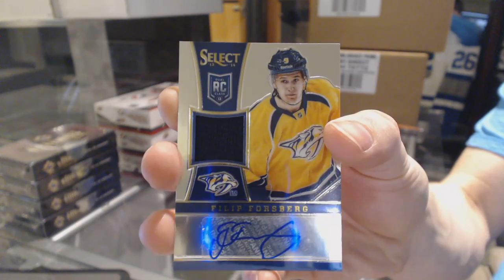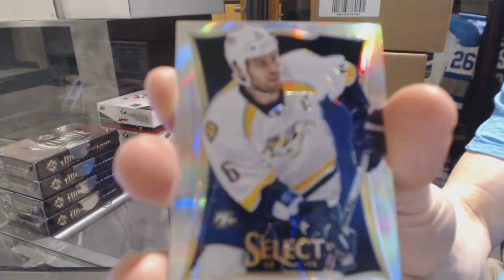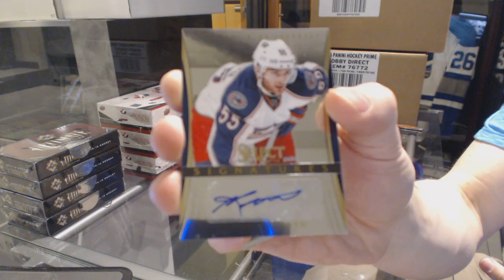Rspred's 13-14 Panini Select Hockey Box Break